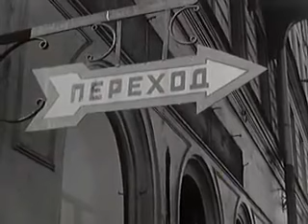Это Ленинград, 1935 год. В кадре узнаваемые проспекты и площади города, забытые детали прошлой жизни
Посвящается героическим людям, города Героя Ленинграда, выстоявшим и победившим, немецко - фашистсткую блокаду, 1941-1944 гг.
 900 000 ленинградцев были убиты голодом и холодом в результате той блокады.
Сегодня можно смело назвать, что в блокаде Ленинграда и смерти гражданского населения виновны войска и военные формирования: Германии, Финляндии, Испании, Франции и Голландии!
Жалко, что они не понесли заслуженное возмездие и наказание!